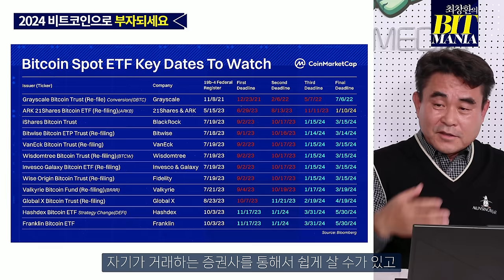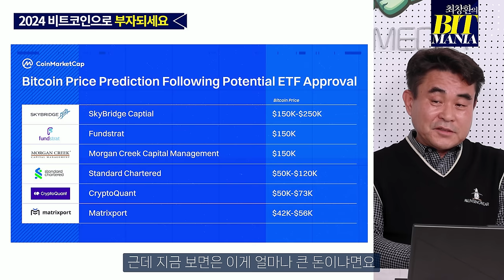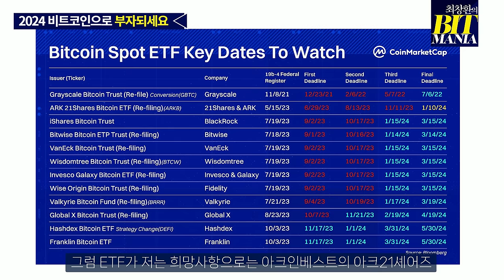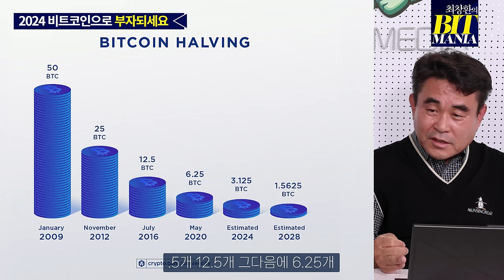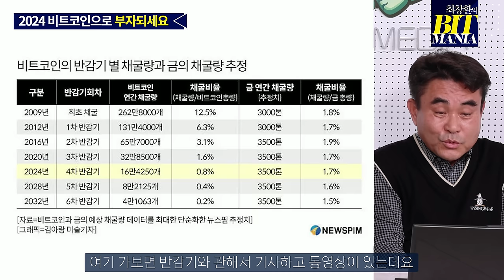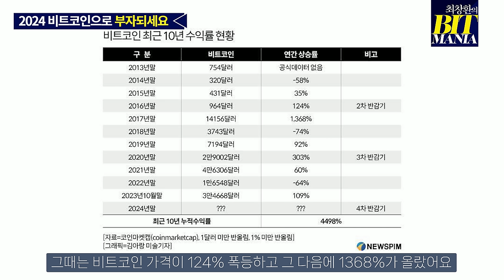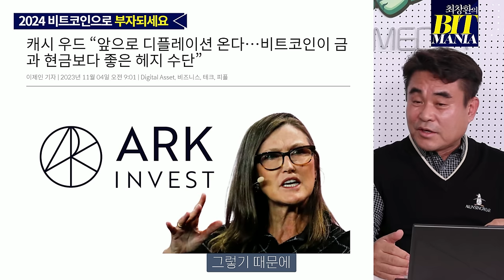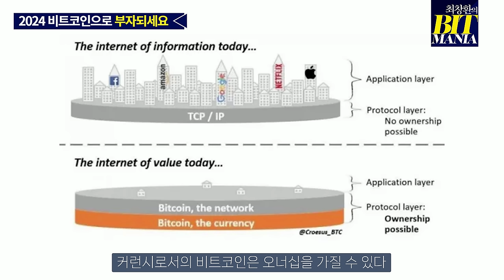2024년 비트코인으로 부자되세요! ETF 임박과 남아있는 대형 호재 총정리 (최창환의 비트매니아 14화)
2024년이 되었습니다.
비트코인 가격은 1월2일 증시 개장과 발맞춰 급격하게 올라, 4만5000달러를 상회하는 모습을 보이고 있습니다.

지난해 12월31일 휴일에도 근무를 했다는 SEC직원들, ETF 승인을 위한 준비작업 때문이었을까요?
ETF 승인이 거피셜 처럼 보이는 지금, 그렇다면 자금은 얼마나 유입될까요?
4월로 예정된 비트코인 반감기는 어떤 영향을 줄까요?
그리고 비트코인에 남은 빅 호재들은 어떤 것들이 있을지, 영상으로 만나보세요

출연 : 최창환 선임기자